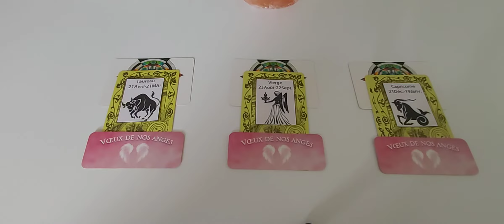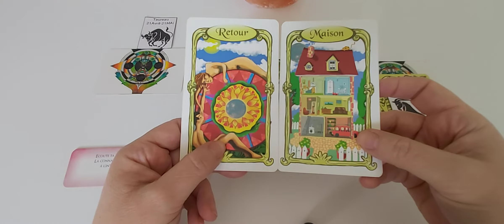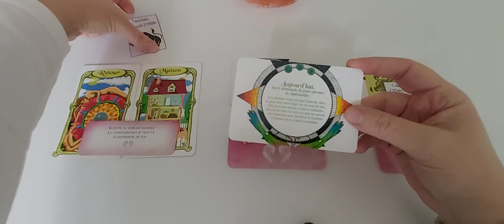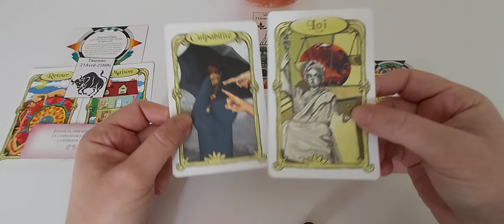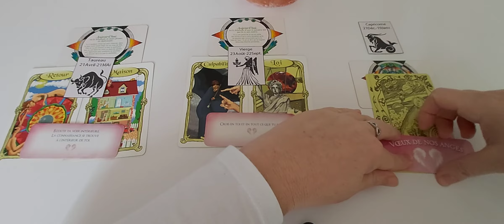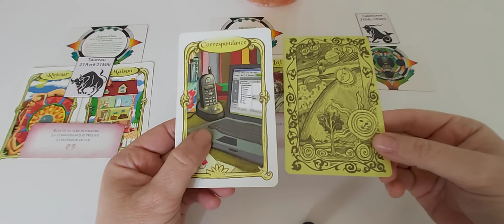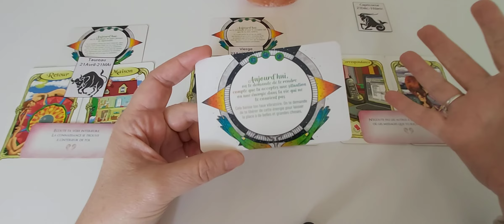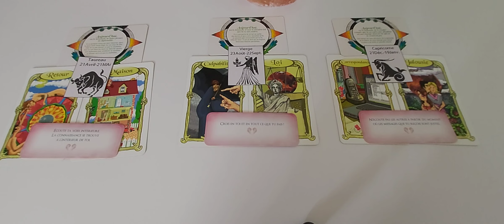Les signes de Terre - semaine du 8 au 14 mars : capsule hebdo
Timing :
- Taureau : 0'24
- Vierge : 4'52
- Capricorne : 9'32

A bientôt. ❤️🙏
Cécile.